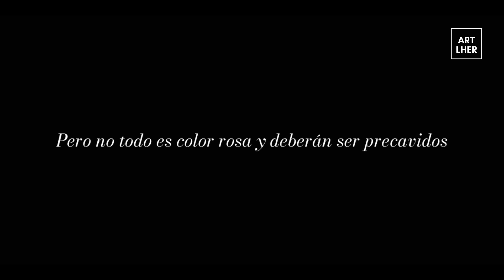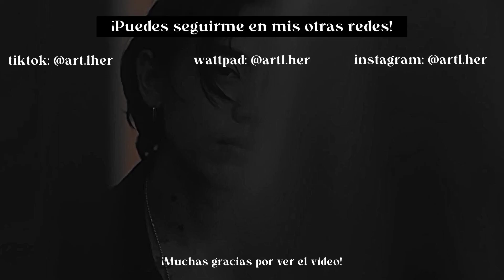Taekook: De daddy a baby | Trailer Oficial [HD]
- HD is your sempai.

Prólogo:

"Taehyung y Jungkook son dos de los más grandes sugars daddys de los angeles, además de ser mejores amigos, ellos son heterosexuales.

 Un día pasados de copas hacen una apuesta con el famoso juego gay chicken.